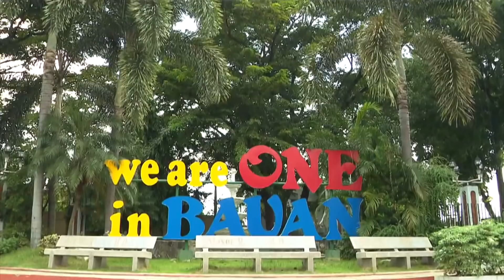Magandang Buhay December 27, 2018 Teaser